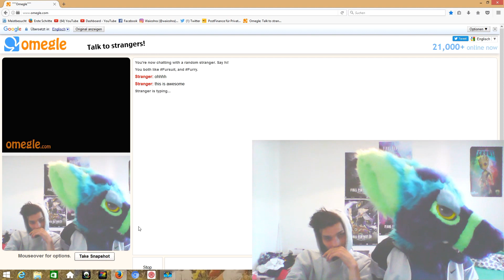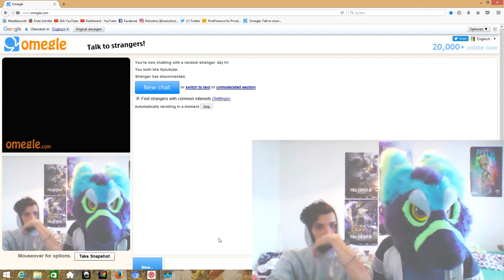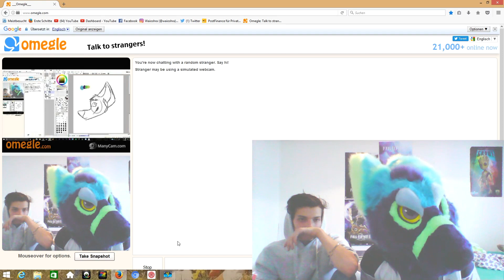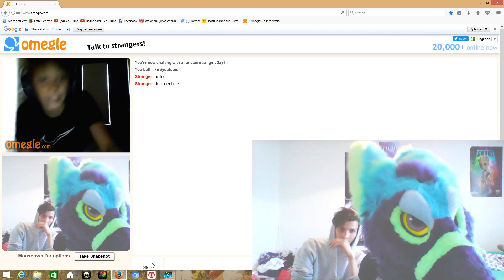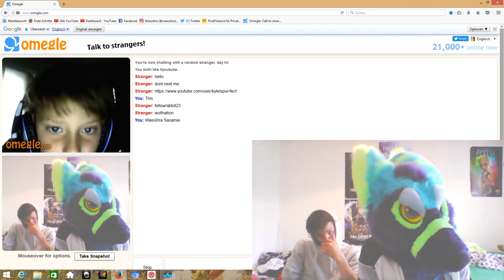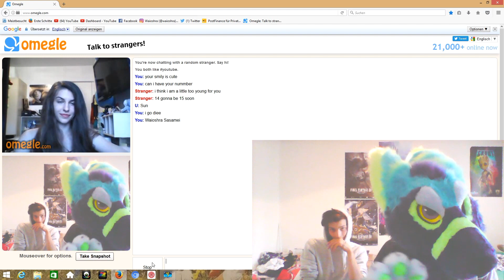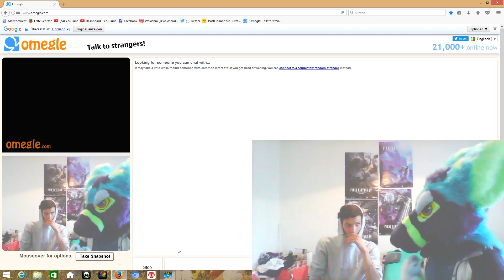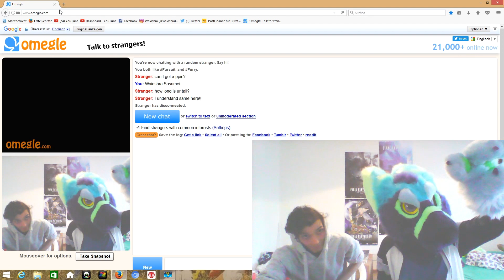Omegle talk #1 part1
This is my First Video from omegele chat. I also watching it and see i must do somthing for the sounds that hear like an echo. Im so sorry i try to make the video but its took so mutch time :( but im hope you enjoi it ^^ part 2 coming soon :)

PSn:  dragonsp87
Furry Amino:   Waioshra